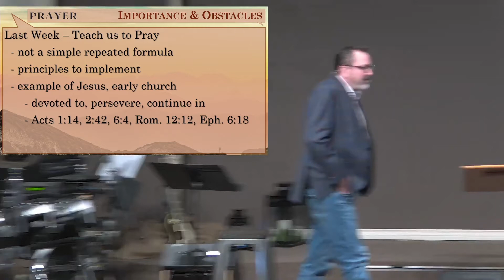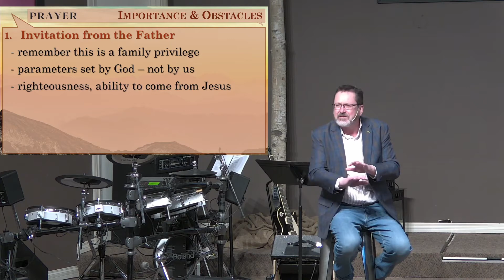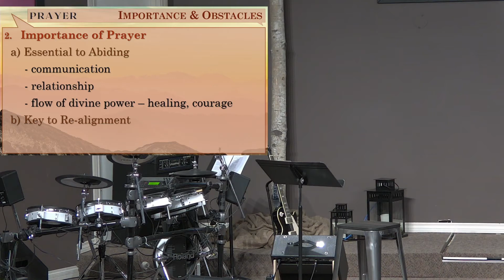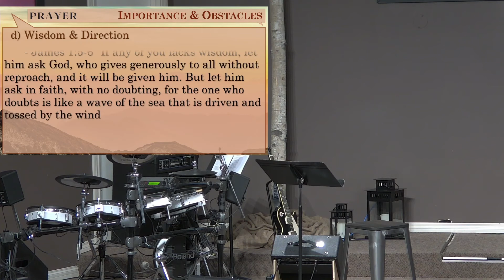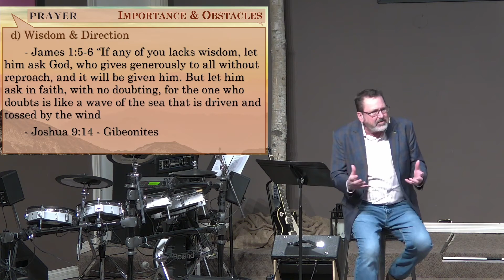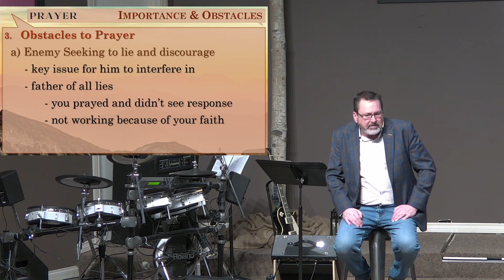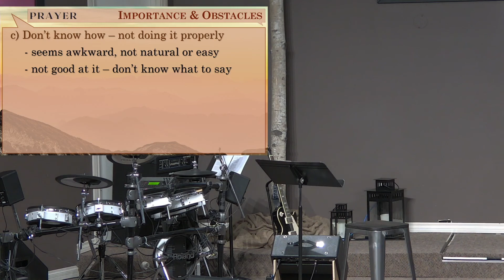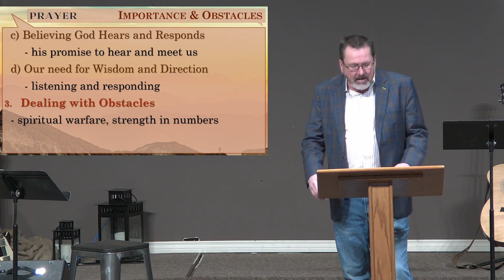Prayer 2: Importance & Obstacles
Everyone struggles from time to time with their prayer life as this is a significant spiritual activity that creates fierce resistance from the enemy. Believers need to be aware of this to counter the lies that Satan throws our way.